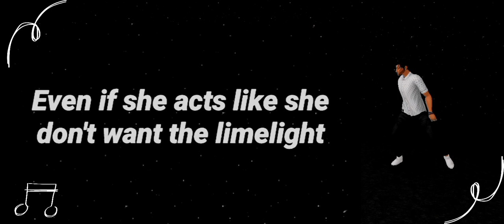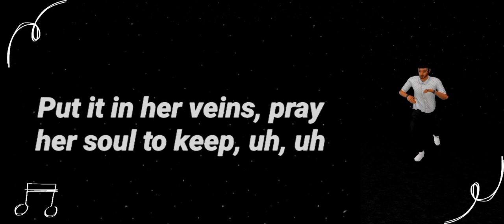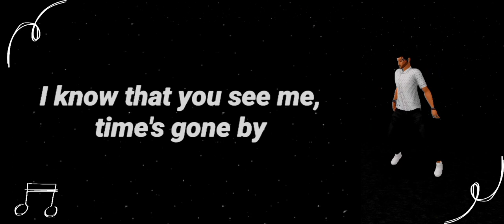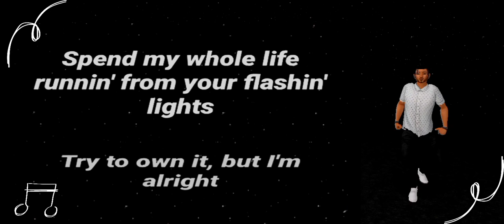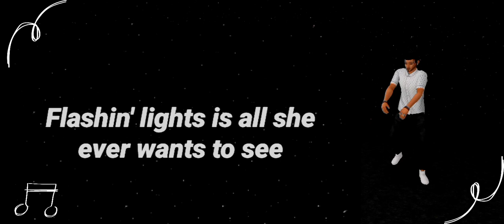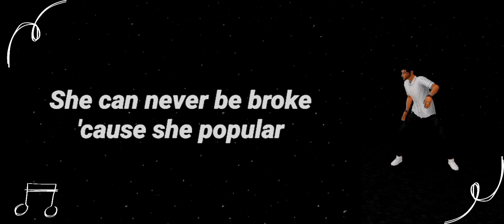Popular Lyrics & Karaoke Track - The weeknd, Playboi Carti, Madonna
Popular
Lyrics

ashin' lights is all she ever wants to see (yuh)
Beggin' on her knees to be popular (uh)
Everybody scream 'cause she popular (hey)
Yuh, shawty - with me 'cause she know I'm popular (uh)
Yuh, shawty - with me 'cause she know I'm popular (uh-huh)
Yuh, shawty - with me 'cause she know I'm popular
Eat me and money, I'ma keepin' it
I'm gettin' can and I'm kickin' it
She in debt, 20 mill', but she run it up